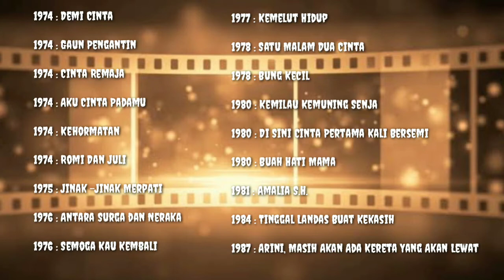WIDYAWATI (PROFIL DAN BIOGRAFI ARTIS LAWAS INDONESIA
WIDYAWATI adalah salah satu artis lawas Indonesia Era 70-an